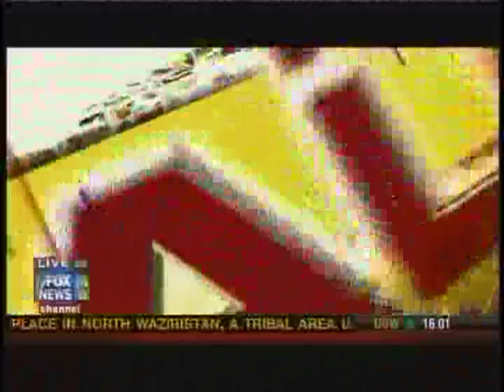Pence Discusses Tax Deal On FoxNews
Congressman Mike Pence on FoxNews.